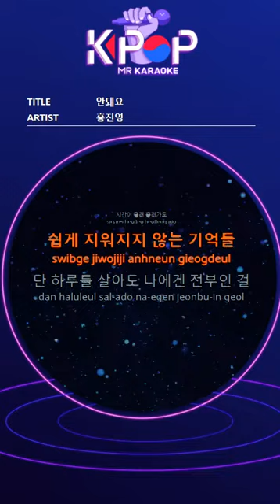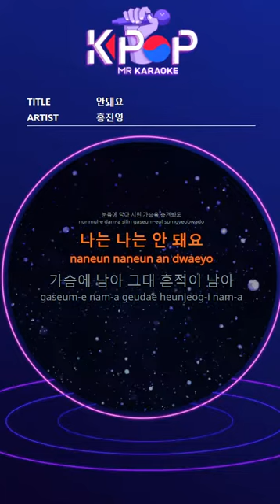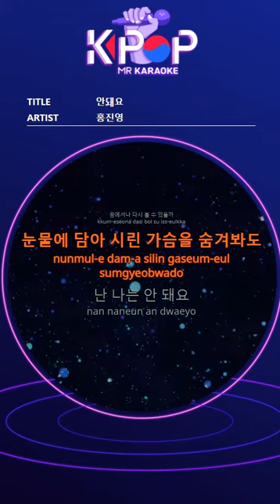MR 노래방]ㆍ(b2 Ver.) 안돼요 - 홍진영 ㆍNever Ever - HongJinYoung ㆍKaraoke